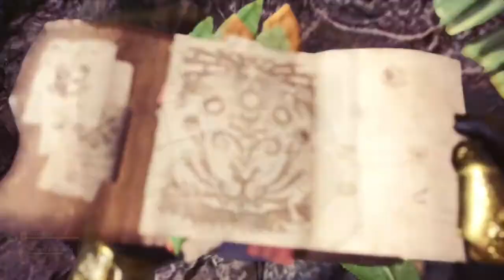MONSTER HUNTER WORLD: ICEBORNE - Seething Bazelgeuse Hammer Solo #16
Seething Bazelgeuse
English Title: Explosive Scale Wyvern
Japanese Title: 爆鱗竜
Monster Class: Flying Wyvern
Size: Gold Crown Large 2410.48 cm
          Gold Crown Small 1696.97 cm